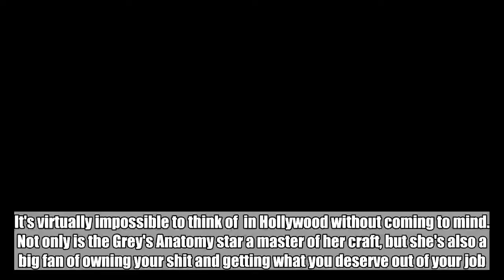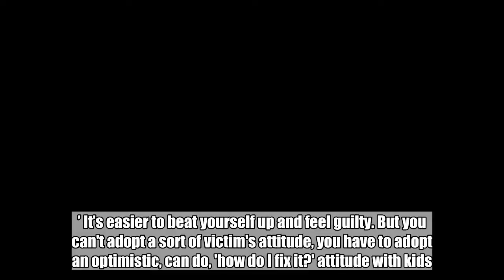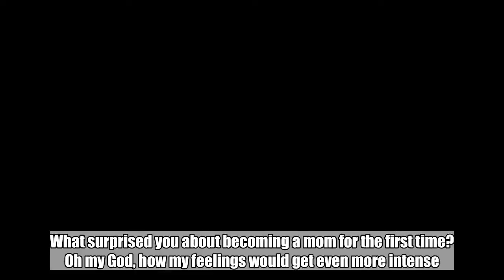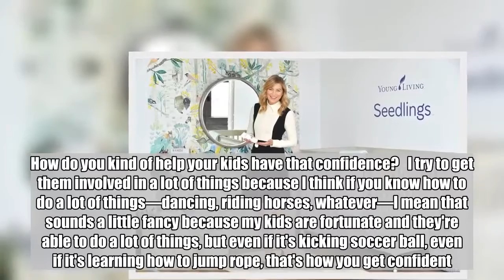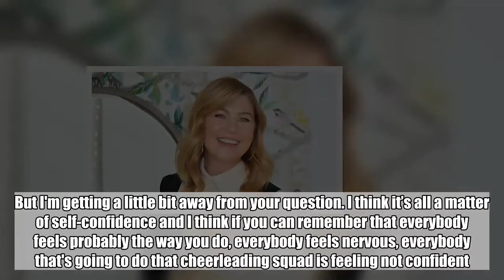What Surprised Ellen Pompeo Most About Becoming a Mom for the First Time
It's virtually impossible to think of  in Hollywood without coming to mind. Not only is the Grey's Anatomy star a master of her craft, but she's also a big fan of owning your shit and getting what you deserve out of your job. And what's not to love about that?   InStyle caught up with Pompeo at the launch of the  of baby care products (her personal favorite is lavender oil, in case you were curious) to dish the dirt.   Read on for her thoughts about what clicked for her when she turned 40, parenting her three kids Stella (8), Sienna (4), and Eli (1), and how to get past self doubt to get what you want in life.   Let's just say this: It's an interview you won't want to skim.   What’s something that your kids have taught you?   That every mistake and every moment is a teaching moment.   I make a lot of mistakes. You just learn. Kids are just so open and honest, and you could get down on yourself a lot as a parent, like ‘Oh I'm not there enough.’ It’s easier to beat yourself up and feel guilty. But you can't adopt a sort of victim's attitude, you have to adopt an optimistic, can do, 'how do I fix it?' attitude with kids.   You can't sort of wallow in your own self-pity. ‘I should have done this, I should have done that,’ there's no time to do that if someone's life is in your hands.   How do you find solutions when those moments come?   You just look for them. You don't worry about the problem; you worry about how to fix it.   What surprised you about becoming a mom for the first time?   Oh my God, how my feelings would get even more intense. I’m already a super emotional person, and life can be quite painful for me sometimes because I feel things so deeply, and I feel things even more deeply now that I'm a parent. And it's hard. You know you worry so much about them, and it's really hard. We’re living in a crazy, polluted, violent, angry world. There's a lot to be fearful of for them.   Michael Loccisano   What do you want your daughters in particular to know about kind of navigating today's world?   To not be afraid. When something doesn't feel right or seem right, or you see something that isn't right, speak up. Whether it's your own body or your own experience, or you see someone else doing something to someone else, speak up do not be silent. Don't worry about what people think of you.   I wish someone had told me that when I was young, but you can't worry about what people think of you, because they are too busy wondering what you're thinking of them.    How'd you learn that lesson?   I lived 48 years. You learn some things. I didn't always know that, by the way, I didn't really start learning to shit until I was like 40. Stuff clicks and you're like, ‘Oh! Fuck you.’   What is it about turning 40 that made it click?   Unfortunately, I think when we're young—I can’t speak for all women obviously, but for myself ... I lacked confidence. The older I got, and the more experience I had, the more confident I got, and the more I was able to stick up